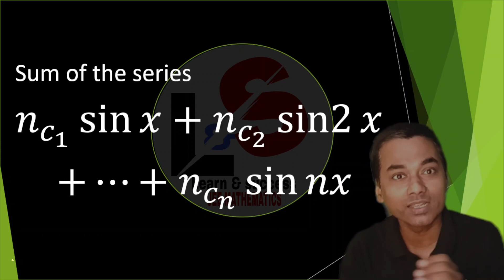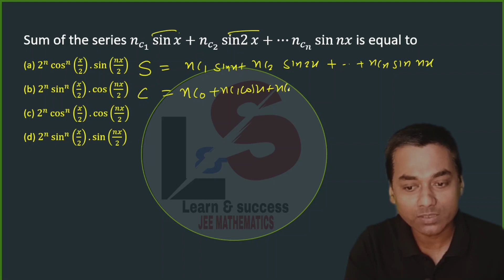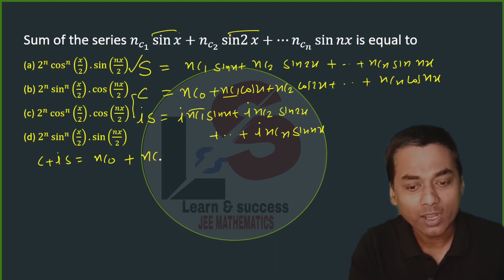Secure 🔐 Under 1000 Rank💪 What An Amazing Question 🔥 JEE Main 💪 JEE ADV. 2024🔥 Must Solve Before JEE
JEE Mains 2024 ~ Jan Attempt 💪

Elegant Solution 🔥
Wonderful questions 💪

JEE 2024
JEE mains
JEE Advanced
BITSAT
Olympiad
NTSE
Wbjee

 How to solve JEE mains questions
How to solve JEE advanced Questions

complex numbers
Euler's formula